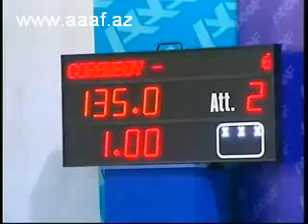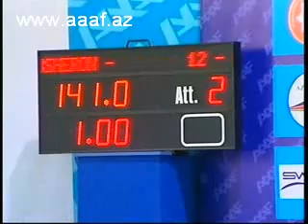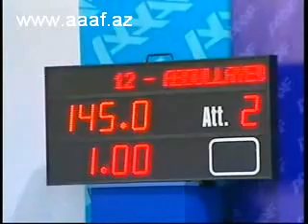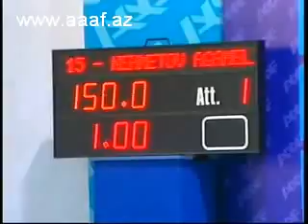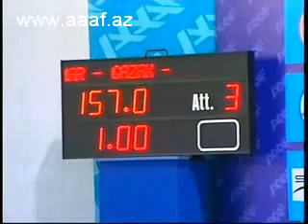az10.flv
Azerbaijan Weightlifting Cup, Baku - 15-19 december 2010 (Juniors & Seniors)-11